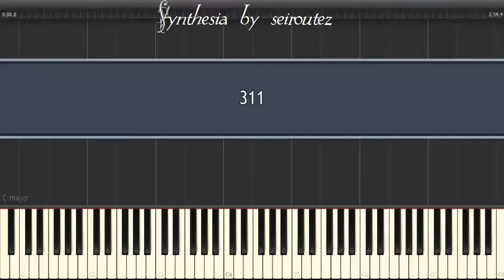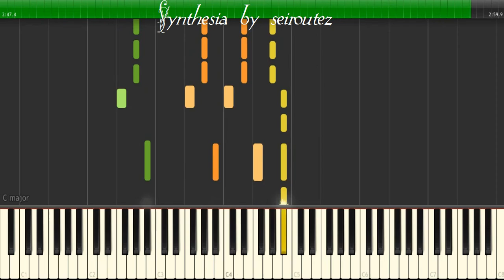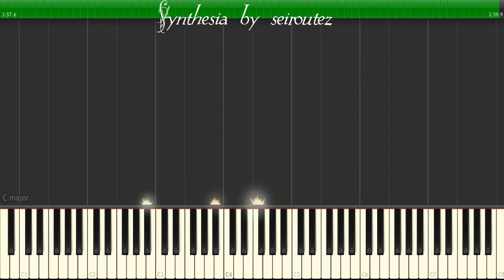[Synthesia][MIDI] 311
[Synthesia][MIDI]